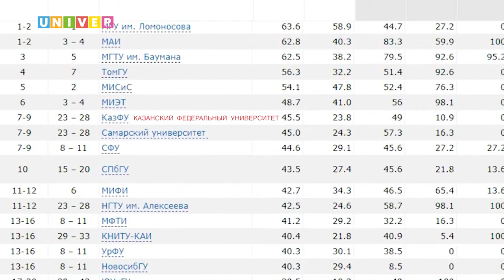Новости КФУ от 27.12.2019